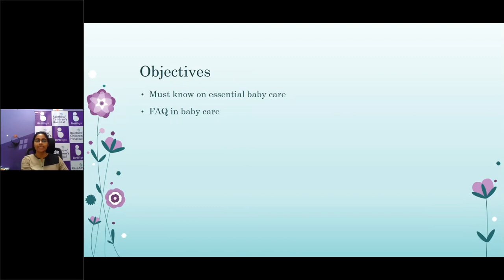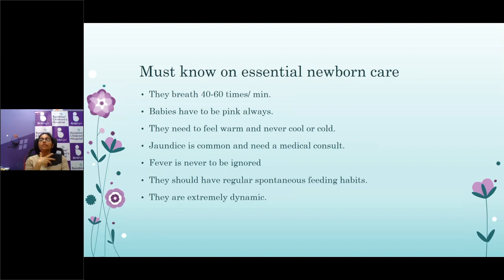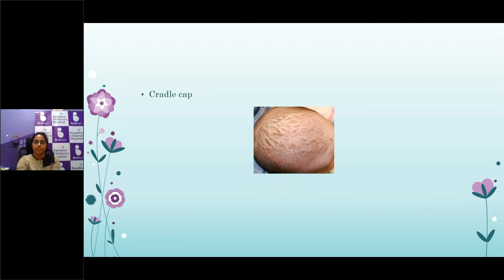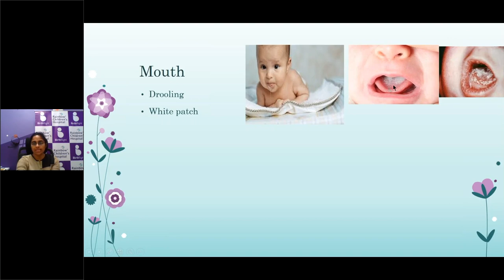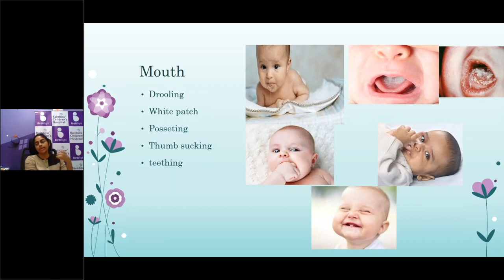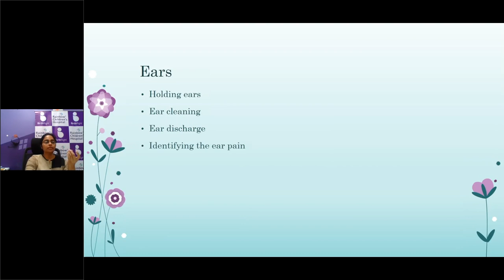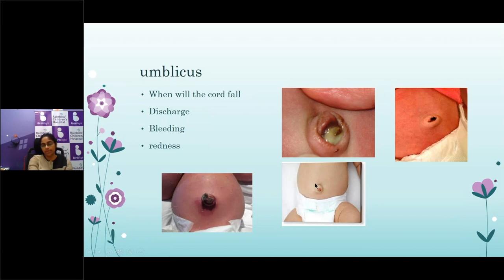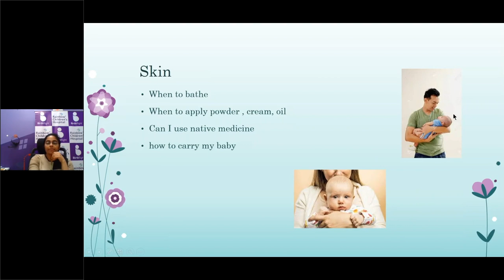Breastfeeding & Toddler Care Amid the Pandemic by Dr. Shobana Rajendran